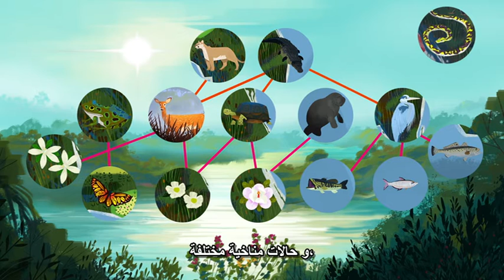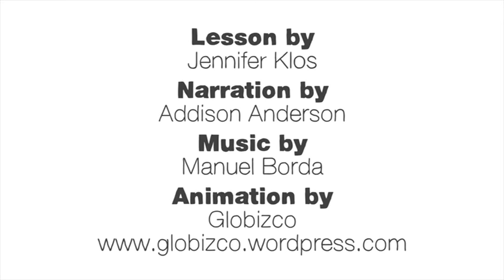خطر الكائنات الدخيلة - Jennifer Klos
Biology, Ecology
Jennifer Klos
TED